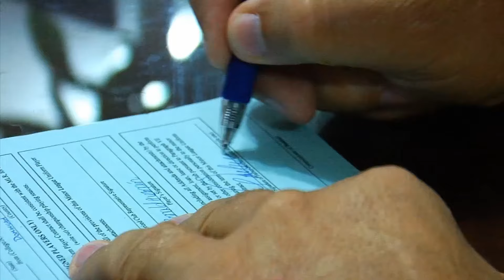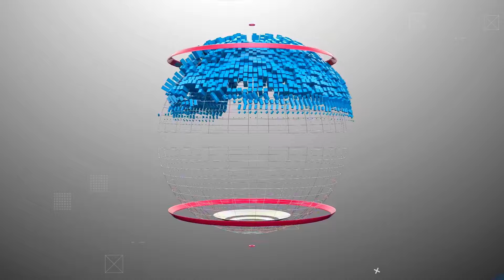La Mision Detrás De Nuestros Prospectos - Entrevista Con Brian Mejia 💥⚾ EP01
¡Bienvenidos al inicio de una nueva era con DPL PODCAST !

Rosa Cuevas y José Antonio Mena te acompañan en este episodio inaugural, donde nos adentramos en los orígenes y la misión de la primera liga de prospectos amateur del Caribe. DPL ha transformado la manera en que se desarrolla el talento joven en el béisbol. Hoy, conversamos con Brian Mejía, el visionario detrás de esta innovadora plataforma, quien comparte cómo sus principios y pasión por el deporte han construido una liga que marca la diferencia en cada prospecto. Además, Anayma Acta, pieza clave en el manejo legal de la compañía, nos revela la importancia de una sólida estructura legal para el crecimiento de nuestra operación.🌟⚾"

Este es solo el comienzo de un emocionante viaje que redefine el desarrollo del béisbol en la región. ¡No te lo pierdas!